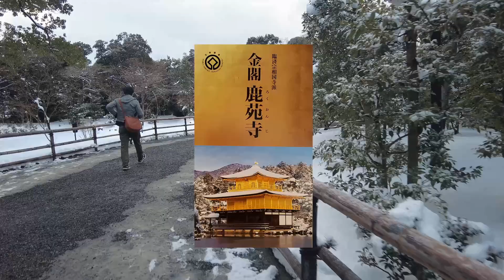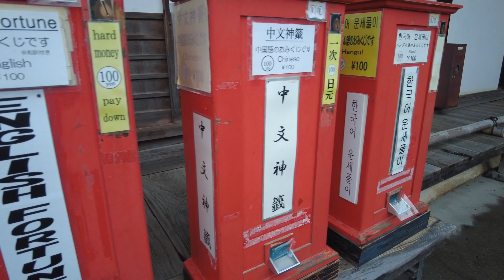【金閣寺】一度は見たい！雪のコントラストが美しい金閣寺【まいたび】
京都に住んでいる人でもなかなか見ることができない雪の金閣寺へ行ってきました！
とても美しく輝く金閣寺は圧巻です。
ぜひ冬の京都へお越しの際は金閣寺に行ってみてくださいね。

I went to Kinkakuji in snow, which even people who live in Kyoto can hardly see!
Kinkaku-ji, which shines so beautifully, is a masterpiece.
Please visit Kinkakuji when you come to Kyoto in winter.

楽曲使用：DOVA-SYNDROME
音声使用：VOICEVOX